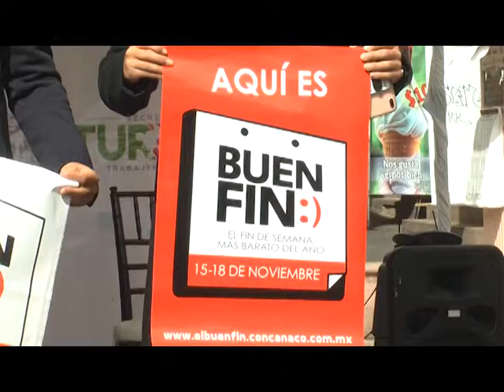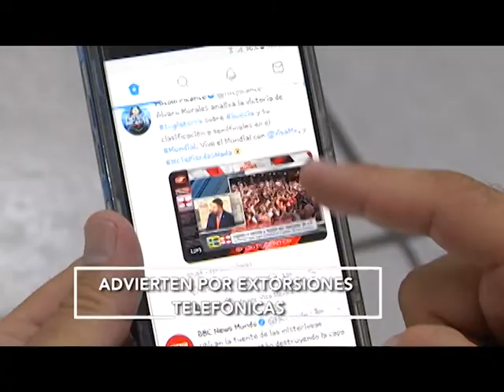FT BREVES 26 NOVIEMBRE